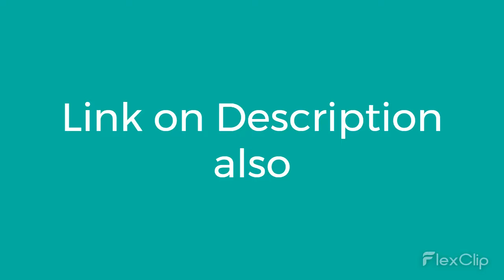Paypoint NSDL and UTI PSA Pan ID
Now we provide Paypoint NSDL and UTI PSA Pan id free with Paypoint India AEPS portal